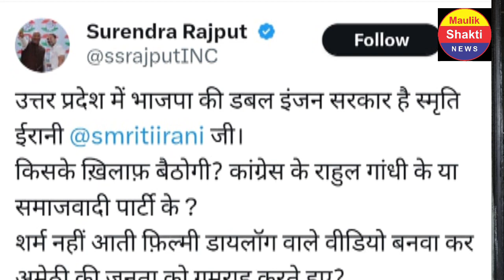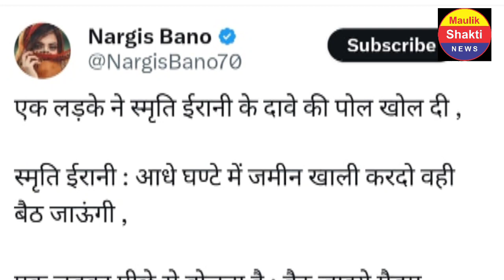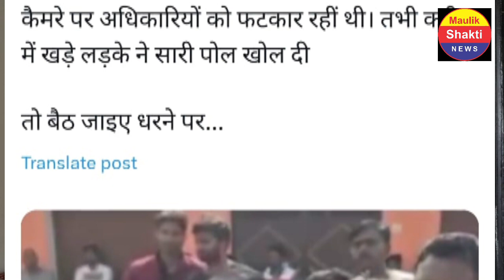राहुल ने यूपी में कर दिया खेला! तिलमिला उठी स्मृति ईरानी! PM Modi | Amit Shah | Godi Media